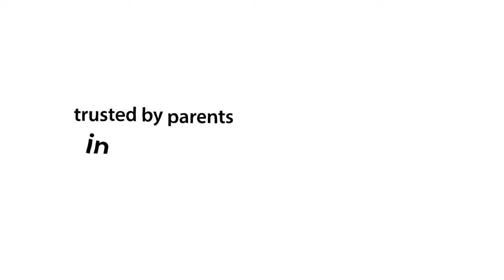Maclaren Atom Stroller